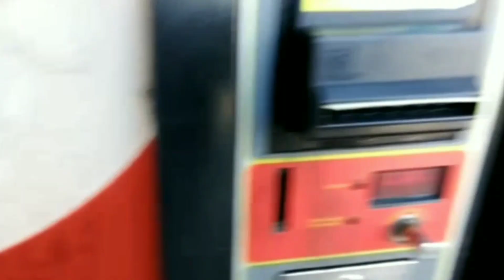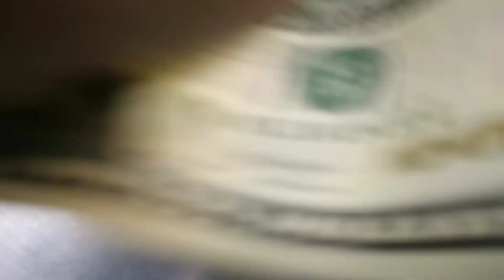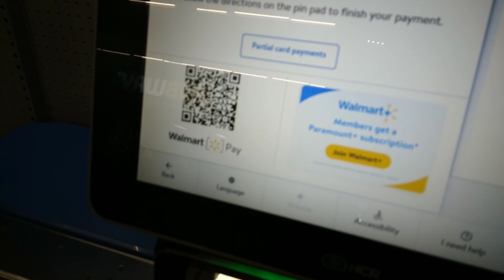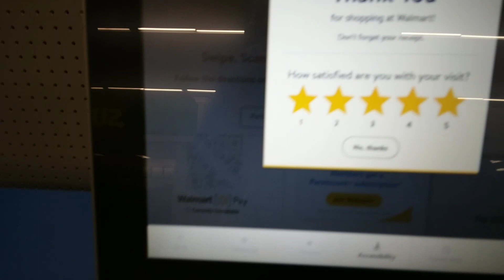Mitchell Partycenter's Self Checkout Demo At Walmart✲ Supercenter In Ashtabula Ohio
NCR Self Checkout With A Different Screen At Walmart✲ Supercenter In Ashtabula Ohio